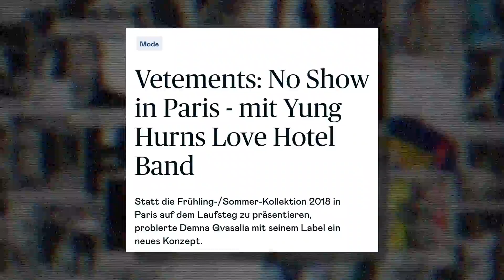Deutsche Rapper mit Style 🎤 (Rin vs Yung Hurn)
Deustche Rapper mit Style geht in die nächste Runde. Wer von den beiden deutschen Rappern hat für euch mehr Style? Schreibt mir gerne weitere Rapper in die Kommentare deren Style ich bewerten soll und bewertet den Style auch in den Kommentaren!

E Q U I P M E N T:
+ KAMERA 1
+ KAMERA 2
+ OBJEKTIV 1
+ OBJEKTIV 2

W A T C H   L A S T   V I D E O S